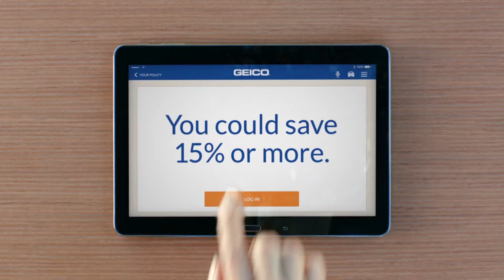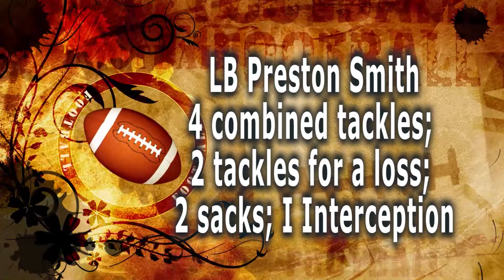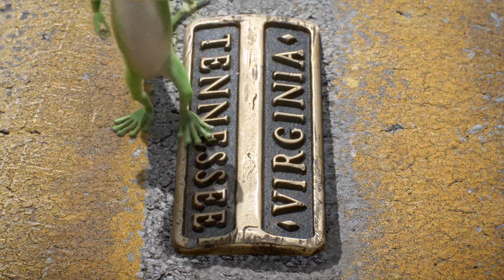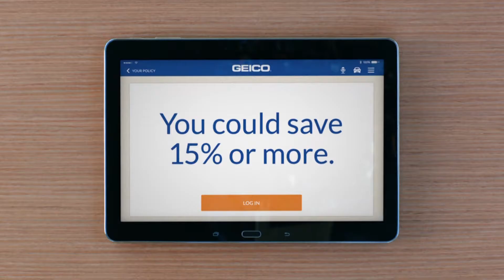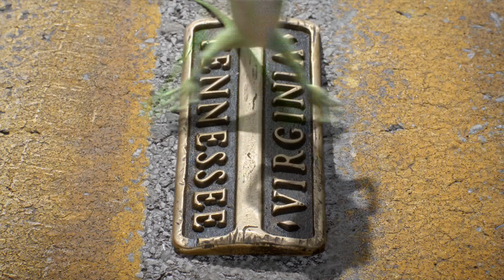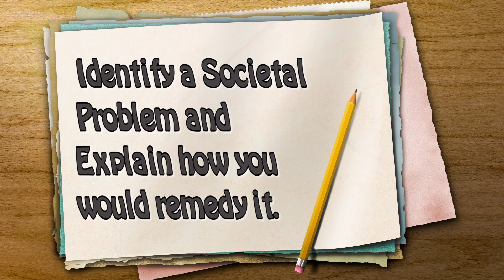TM Week 10 1Hr 2016 17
Tony McGee's Pro Football Plus Week 10 Reunion